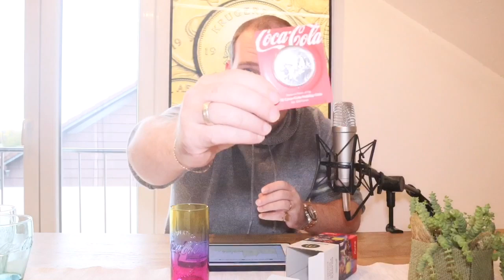Aktuell: 😱 Anhaltende Korrektur am Gold & Silbermarkt? Möglichkeiten abschätzen und nutzen ... 😱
Heute mal seid langem wieder ein Video zum Abschluss dieser Woche. Ein paar Worte zum Gold und Silberpreis sowie zur Politik. Viel Spaß und schönes Wochenende.

▬ Praktische Links für Sammler ▬▬▬▬▬▬▬▬▬▬▬▬▬

Wie du mich unterstützen Kannst - Hier ein paar praktische Links:
▬ Mein Equipment ▬▬▬▬▬▬▬▬▬▬▬▬▬

*Meine Kamera: Cannon EOS M50
*Mein Mikro Groß: Rode NTG2
*Mein Mikro Klein: Rode Go VideoMic

▬ Bücher & interessante Filme für Münzsammler ▬▬▬▬▬▬▬▬▬▬▬▬▬

▬ Alles weitere ▬▬▬▬▬▬▬▬▬▬▬▬▬